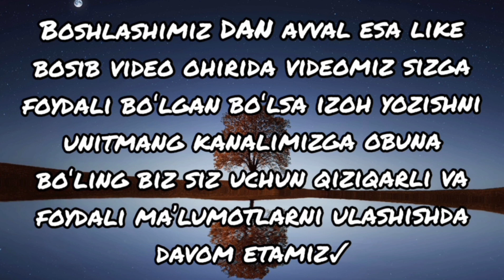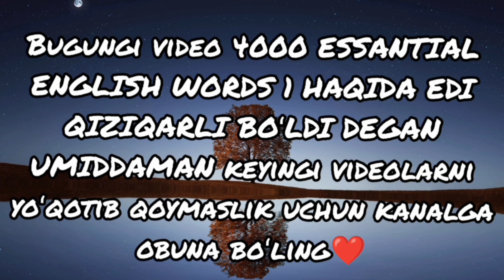4000 ESSENTIAL ENGLISH WORDS 1 BOOK 1 UNIT 1 [ LUGʻAT ]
The video belongs to Simble YT